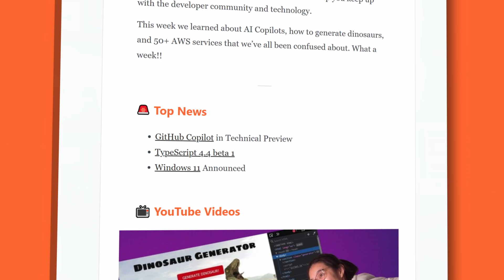STACKr News Weekly: Developer Trends 2022 🔥, Studio Tour 📷, 5 Steps to become a Programmer 5️⃣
Welcome to STACKr News! What did you miss last week in Web Dev?

Last week we learned about developer trends in 2022, got a studio tour, and became a programmer in 5 easy steps.

In this video, I'll highlight my favorite videos from last week to help you decide which to watch. And maybe you'll discover some new videos and channels that you didn't know about.

I'll also highlight some articles, podcasts, events, and social posts to keep you informed.

Be sure to check out the entire newsletter for more great content suggestions including articles, podcasts, and social posts.

Links to everything mentioned are in the newsletter.

⏱️ Timestamps ⏱️
00:00 - Intro
00:33 - Top News
00:40 - VS Code Extension of the Week: Rainbow CSV
00:51 - React Conf 2021
00:56 - GraphQL Galaxy 2021
01:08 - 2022 is gonna be wild for developers... - @Fireship
01:23 - My GitHub Profile Makeover | GitHub Profile Readme - @bytesofbree
01:35 - How to hide your API keys SAFELY when using React - @AniaKubow
01:45 - My ULTIMATE 2021 Studio Tour!! - How I Make My Videos - Welcome to STACKr Studio!! - @codeSTACKr
01:53 - Node.js Full Course for Beginners | Complete All-in-One Tutorial | 7 Hours - @DaveGrayTeachesCode
02:04 - Road to 100k - A Developer RAP Video - @JamesQQuick
02:16 - Vuex 4 & Firebase Auth Tutorial - @NetNinja
02:25 - Zero to Full-Time Programmer in 5 Steps - @kennygunderman
02:39 - React Router v6 Updates
03:09 - React Router v6 Major Changes - @TraversyMedia
03:16 - React Router v6 beginner tutorial - @Weibenfalk
03:22 - React Router V6 - the no BS Guide -  @TechbaseDev
03:32 - Article: Algorithms in JavaScript with visual examples
03:44 - Stack Overflow: Is crypto the key to democratizing the metaverse
03:54 - Instagram: All about Flexbox